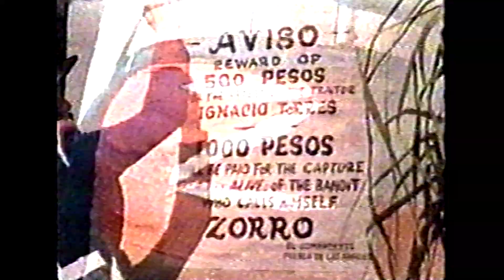El Zoro - Lunes a Viernes Canal 12 Cordoba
Memories digitalizacion de recuerdos, es una empresa dedicada a la digitalización de imágenes fotográficas, negativos, diapositivas, VHS, VHC-C, HI8mm, 8mm Super 8mm, tape de audio, cintas abiertas. Recibimos material de toda partes de la argentina.